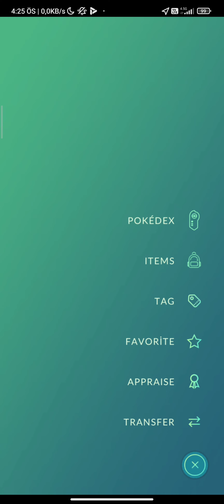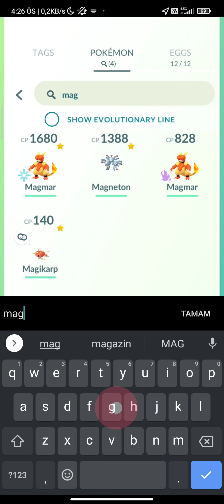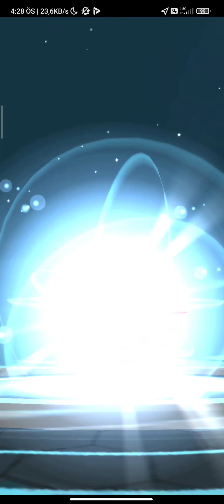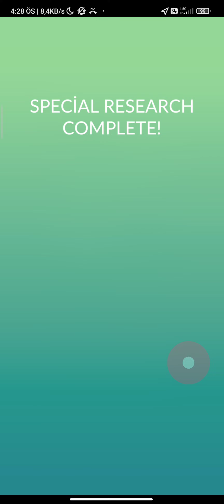Pokémon GO Magikarp evolution!!Magikarp Evrimi!!✨OP✨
Detaylı anlatım.